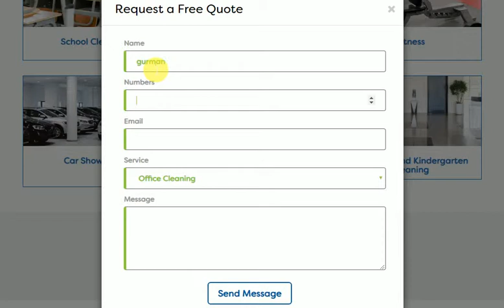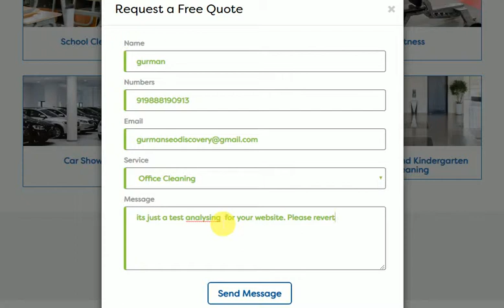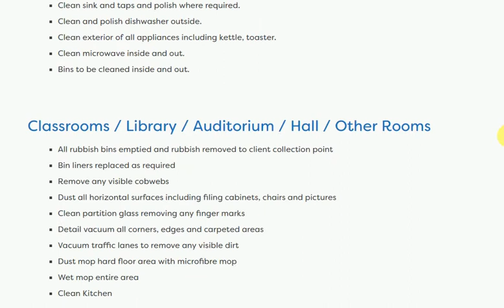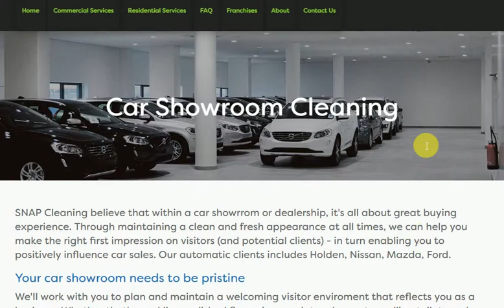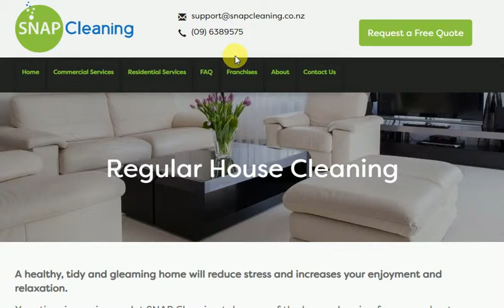Housekeeping Website overview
This is a housekeeping business site